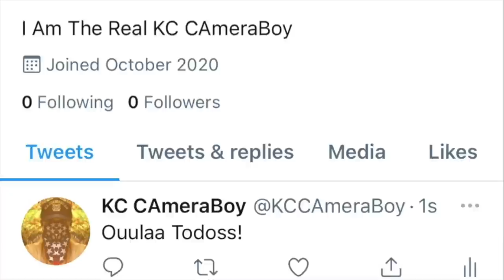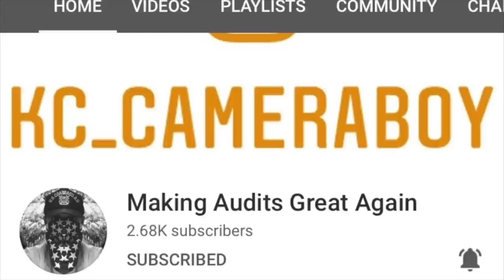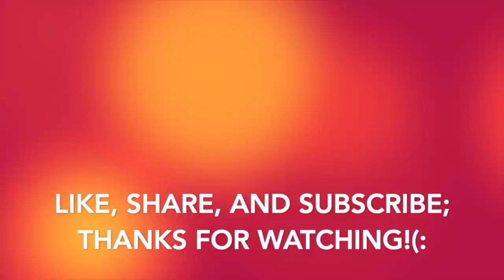Shafter Tyrant Brutally Destroys Himself W/ His Own Lies, Gets Owned & Dismissed-1st Amendment Audit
This Is Still An Ongoing Investigating, and there is more people I will be sending subpoenas as well to get more information.